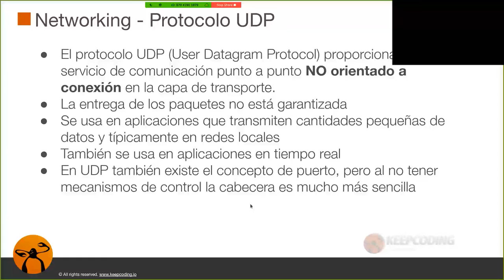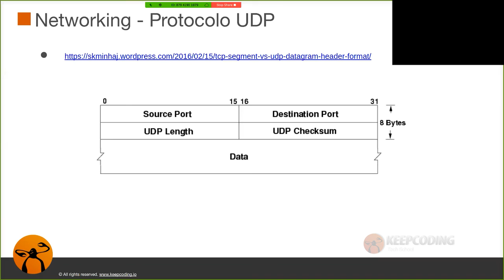¿Qué es el protocolo UDP?